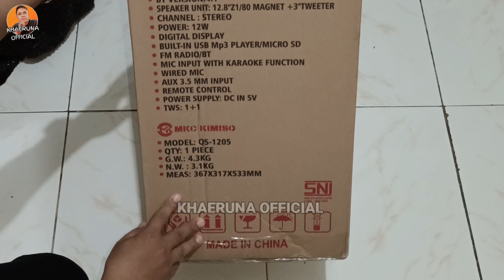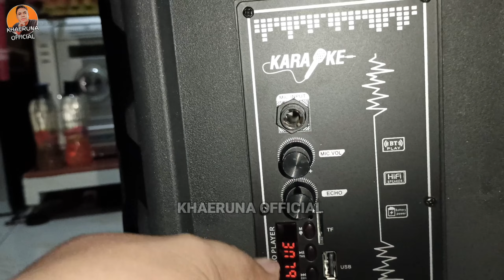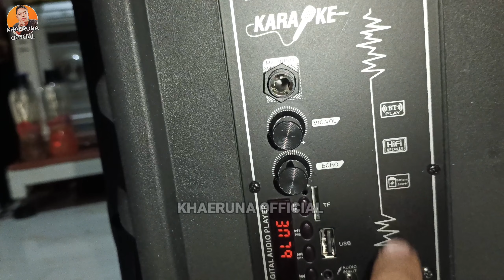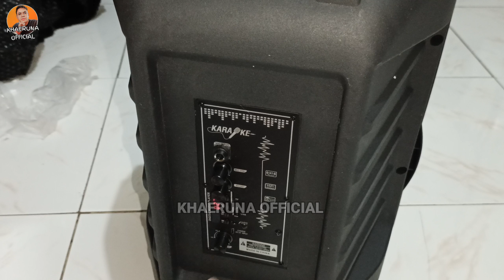SPEAKER AKTIF BLUETOOTH KARAOKE MURAH‼️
Beli Online SPEAKER AKTIF BLUETOOTH KARAOKE MURAH, harga hanya 600rb sudah bisa karaokean drumah

Terimakasih telah menonton channel kami ya teman-teman jangan lupa Subscribe, like, share, comen dan aktifkan lonceng notifikasinya ya.. agar kami lebih semangat lagi membuat video selanjutnya dan kami do'akan semoga rejekinya bertambah banyak. Amiin..